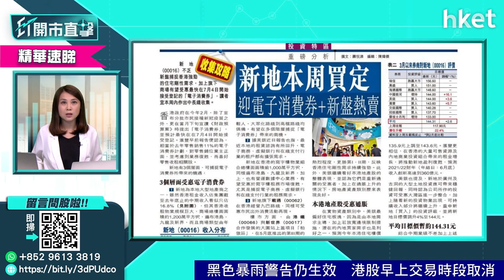【ET股票推介】新鴻基地產（00016）（2021年6月28日）